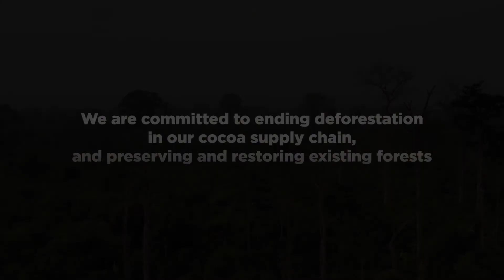Tackling Deforestation – Nestlé Cocoa Plan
Addressing deforestation in cocoa supply chains is a complex issue. As part of the Cocoa & Forests Initiative, Nestlé is committed to ending deforestation in our cocoa supply chain, and preserving and restoring existing forests.